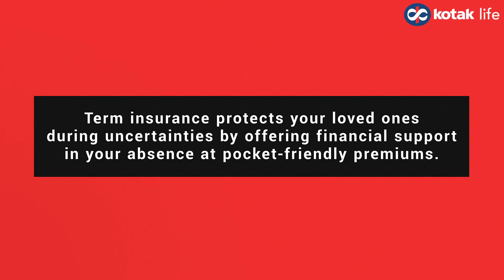Documentation Required for Buying Term Insurance | Educational Series | Kotak Life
Enrolling yourself for a term insurance can be smoother if you have the right documentation handy. But sometimes, we might not have the mandatory documents due to different reasons. In order to get complete support from your insurer, it is important that you submit the right proofs when needed, so that they can carry out the process of enrolling you in a term insurance plan with the right support.
In this video, we will explain the documentations required for a term insurance and see to it that everything goes as planned for you while you are planning to apply for one.
The list of required documents are:
1. Age Proof
2. Address Proof
3. Photo ID Proof
4. Income Proof
5. Passport size photos